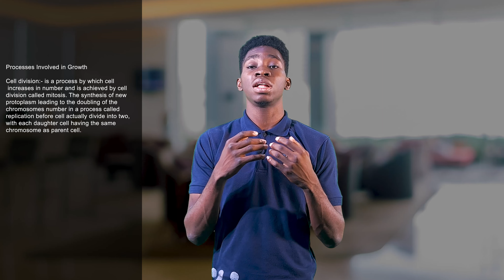Growth- Processes involved in the growth of a plant or an animal | NECO | WAEC | JAMB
Growth is important. In this video, we've highlighted the processes involved in growth.

Timestamps
0:00 -Intro
0:17 -Growth
1:36 -Development
2:22 -Processes involved in growth
0:50 -Mitosis
7:43 -Stages of mitosis